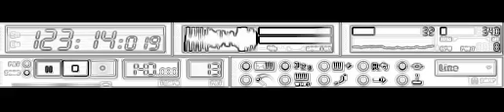Daradiya Uthata A raja New Pramod Premi Supper hit Dj Song Sk Raja rasra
New pramod premi bhojpuri supper hit Hard Dj Remix song
FLP coming Soon
Please aap log like kr diya kijiye ek like se mujhe motivation milta hai

जिससे सबसे पहले मिले मेरे वीडियो सांग के नोटिफिकेशन
आप के एक लाइक हमें बढ़ावा देता है कृपया लाइक करना न भूलिये
FLP  जल्द आने वाला है